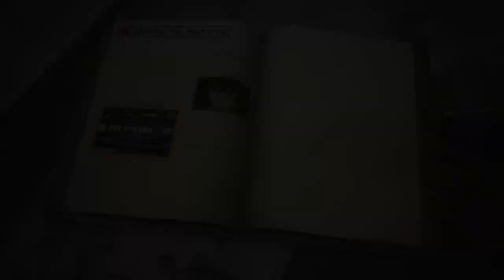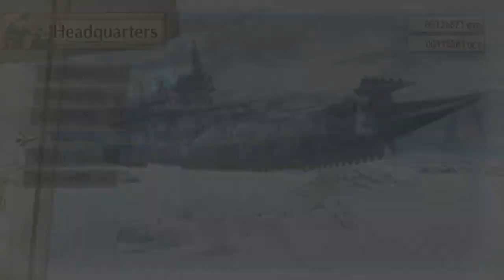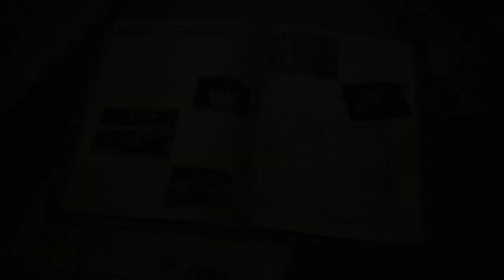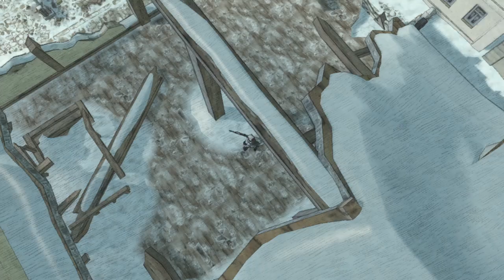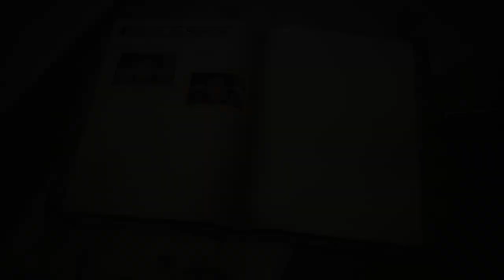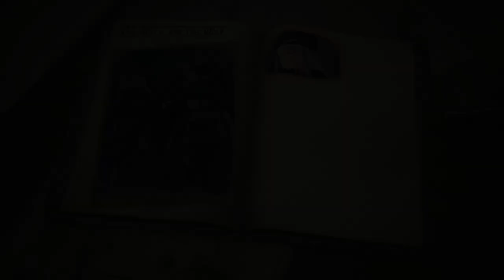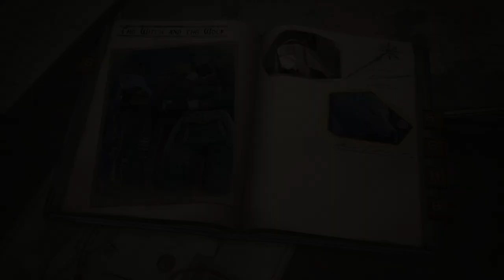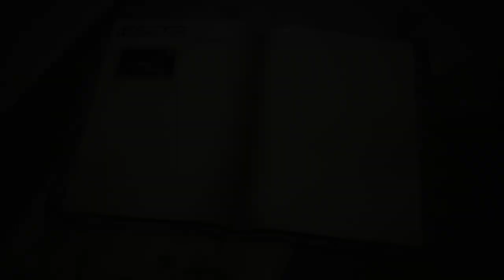Valkyria Chronicles 4 Playthrough EP 19: Waiting for Springtime/ The Witch and the Wolf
After the sucess of their raid on the imperial warehouse. Squad E helps the Blue Rose Resistance with freeing their leader, General Manuel.